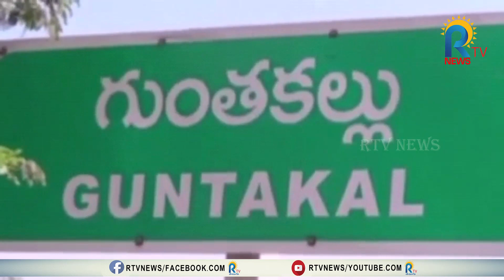కసాపురంలో వేరుశనగవామికి నిప్పు || RTV NEWS